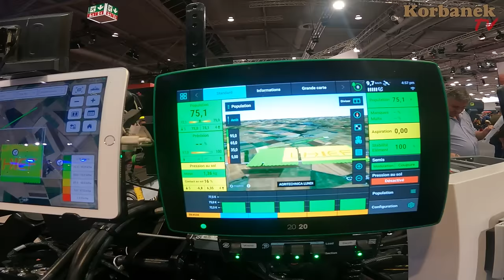Nowości polskich dostawców w Hanowerze👉polscy producenci na niemieckiej wystawie [Korbanek]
W dzisiejszym odcinku pokażemy Wam stoiska kolejnych naszych dostawców na Agritechnice w Hanowerze. Jakie nowości zaprezentowały takie firmy jak: Mandam, Metal-Fach, Stoll, Samasz, Krukowiak, Agrisem. Zobaczcie sami i nie zapomnijcie o 👍.

Spis
0:00 - Powitanie Naszych Specjalistów od maszyn na targach w  Hanowerze
0:19 - Co nowego na Agritechnice po 4 latach
0:36 - Stoisko Mandam
1:20 - Najnowsza brona talerzowa GAL-K XL od Mandama
3:09 - Stoisko Stoll
3:38 - Nowość u Stolla - ładowacz teleskopowe z najnowszymi rozwiązaniami
7:10 - Stoisko Krukowiak
7:35 - Nowości od Krukowiaka - opryskiwacz samobieżny 5000 l i nowy opryskiwacz Heros
11:45 - Stoisko Metal-Fach
12:45 - Nowy typ prasy Z514 R od Metal-Fach i owijarka w pełni automatyczna Z 693
14:18 - Metal-Fach wpisuje się w trendy Rolnictwa 4.0
14:55 - Stoisko Samasz
15:37 - Nowości od Samasza - zmiana kolorystyki, najnowsze kosiarki
18:33 - Stoisko Agrisem
19:20 - Nowości u Agrisema cos dla małej i dużej mocy ciągników
21:15 - Siew pasowy u Agrisema, mapowanie i inne nowoczesne technologie